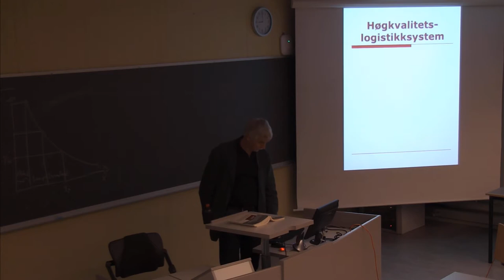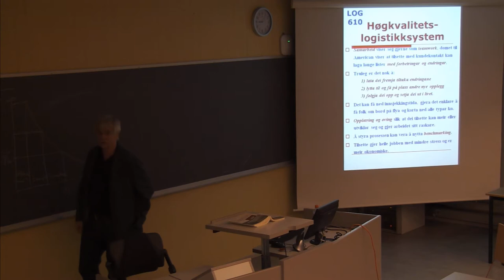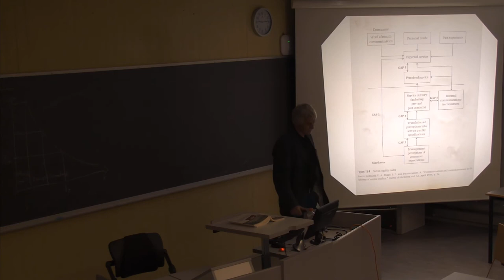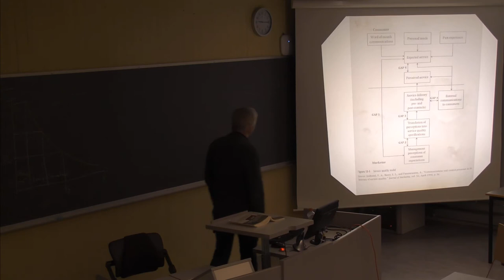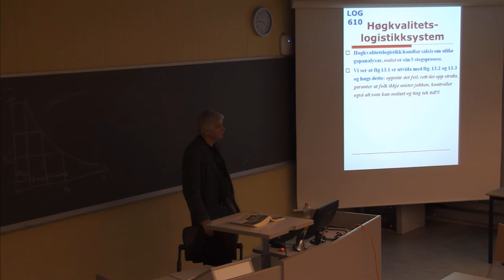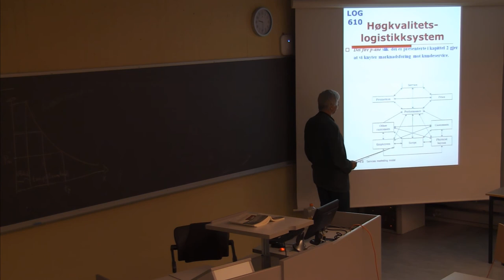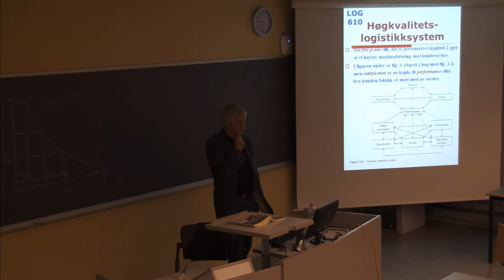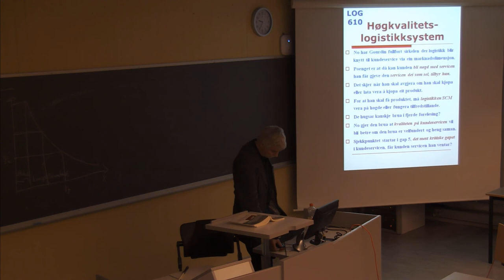01-F-28 Forelesning LOG610 (09. apr. 2015)